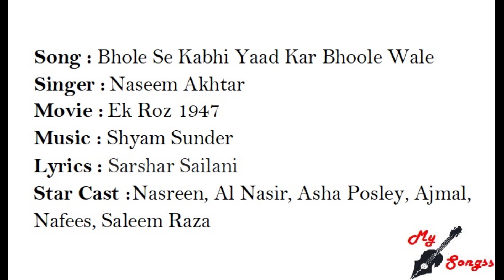Bhole Se Kabhi Yaad Kar Bhoole Wale, Movie : Ek Roz 1947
Song : Bhole Se Kabhi Yaad Kar Bhoole Wale
Singer :  Naseem Akhtar
Movie :  Ek Roz 1947
Lyrics : Sarshar Sailani
Star Cast : Nasreen, Al Nasir, Asha Posley, Ajmal, Nafees, Saleem Raza